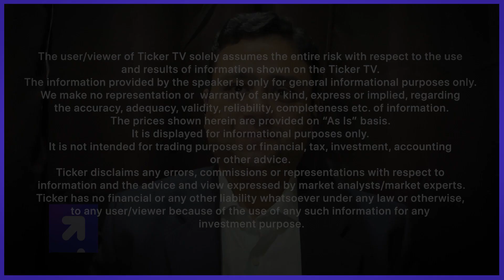US Inflation And Fed Will Drive Prices For Bullion In The Short Term By Mr. Sriram Iyer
US Inflation And Fed Will Drive Prices For Bullion In The Short Term By Mr. Sriram Iyer, Senior Research Analyst, Reliance Securities

investment purpose.